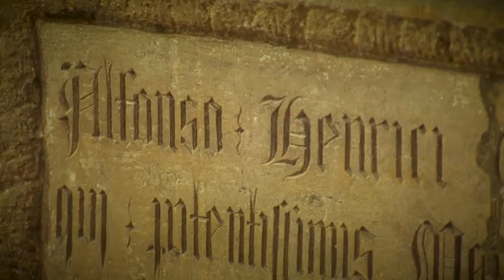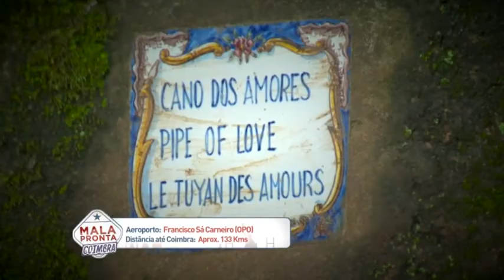MALA PRONTA - COIMBRA